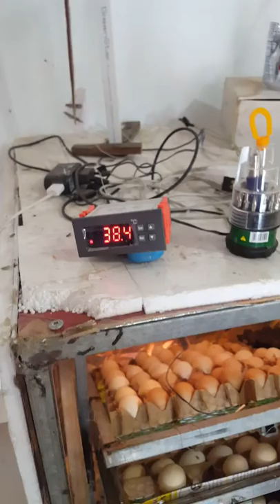ទូរភ្ញាស់កូនមាន់ បង្វិលពងមាន់ មាស៊ីនកំណត់កំដៅទូរភ្ញាស់ DIY incubater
នេះជាទូភ្ញាស់កូនមាន់ មានចម្ងល់អាចទាក់ទង ០៩៨២៤៨០៥៨
ចង់ទិញឧបករណកំណត់កំដៅ តម្លៃ ៣០$